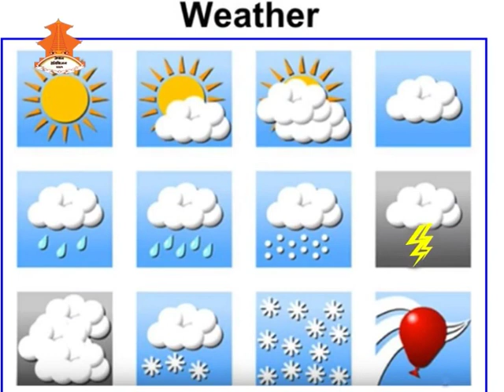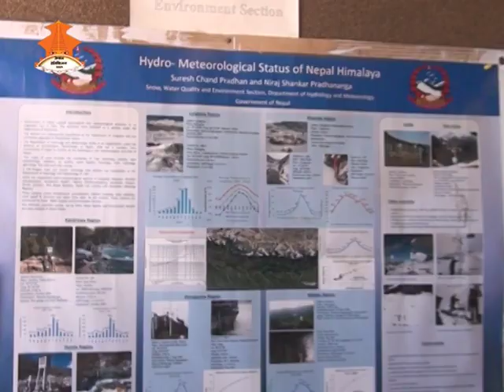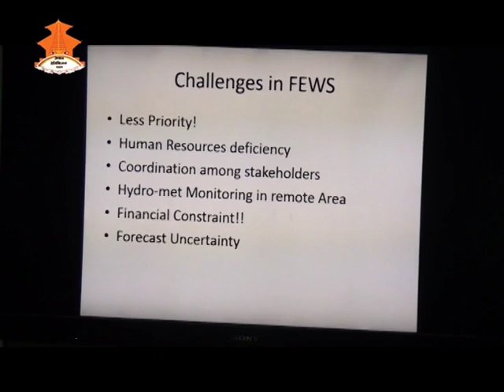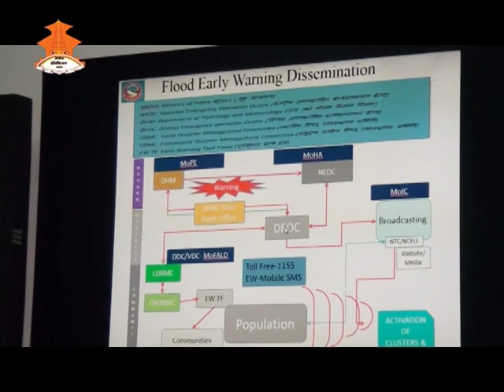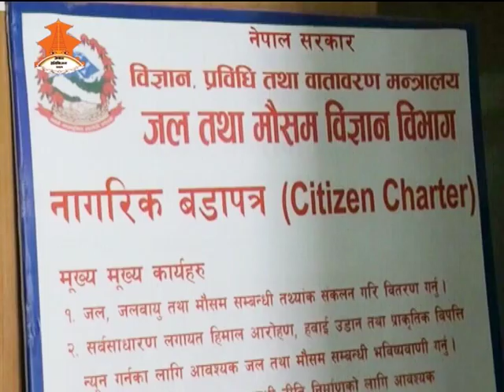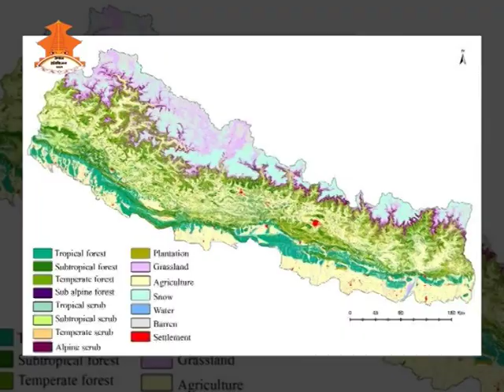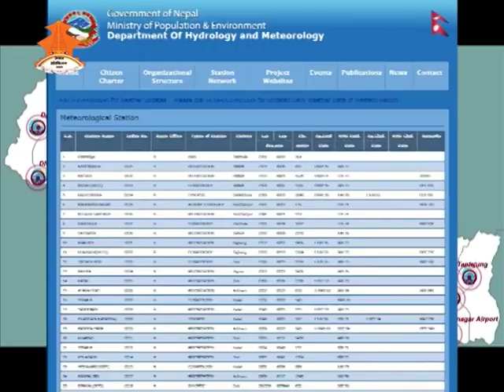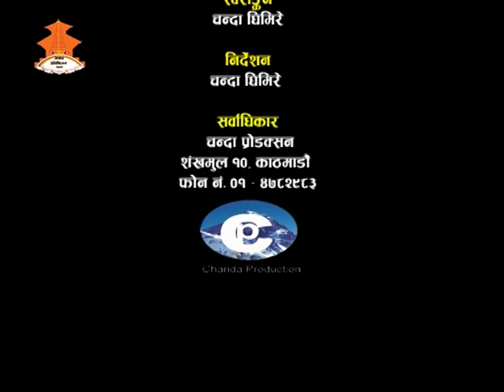Hydrology & Meteorology ||Documentary(Weather Forecast Is Improving)|| Produced by Chanda Production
Hydrology and Meteorology (Jal Tatha Mausam) Documentary 2018, Nepali weather forecast is improving and saved many lives from disaster in 2017.